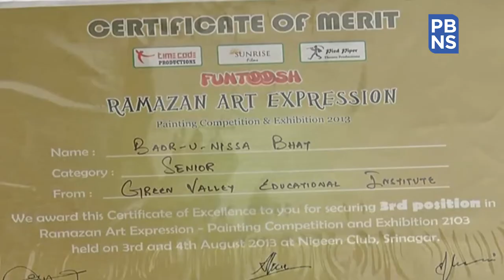Kashmiri girl spreads peace and love through her Sufi artworks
Badr U Nissa Bhat, a resident of Srinagar city in Jammu & Kashmir has chosen an off-beat and peaceful method of expressing her solidarity with religion in general and Sufism in particular. The 20-year-old is using her painting skills to express her Sufi thoughts. Bhat credits her grandfather for introducing her to Sufism.